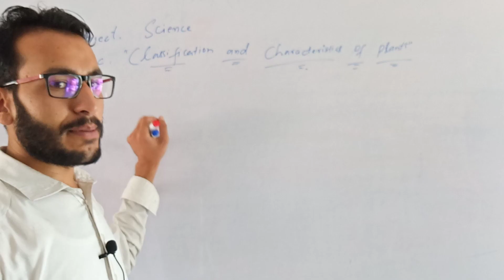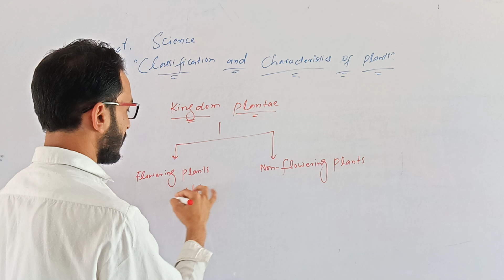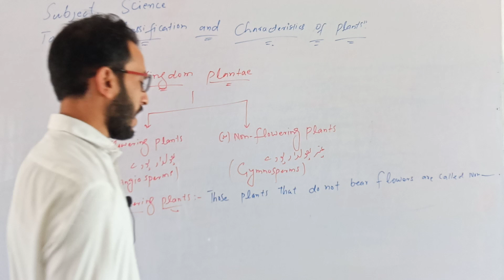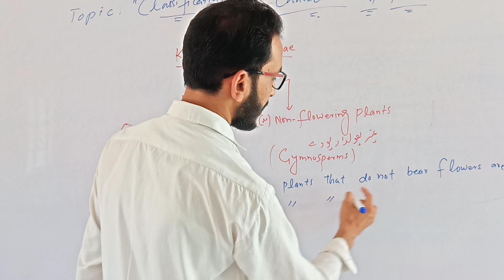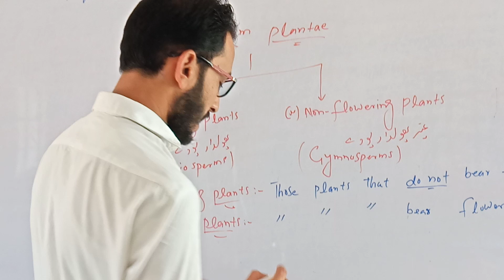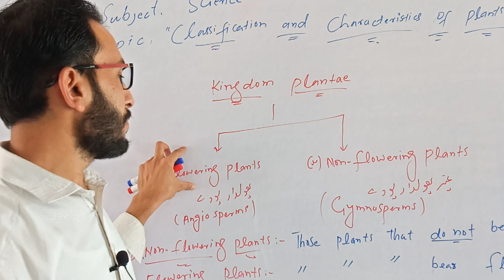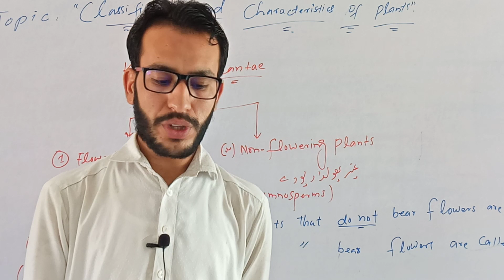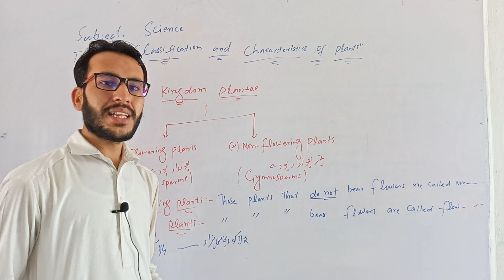Subject Science Topic characteristics of Plants Kingdom of Plants Flowering plants and Non-flowering